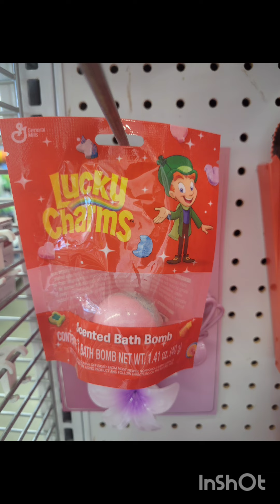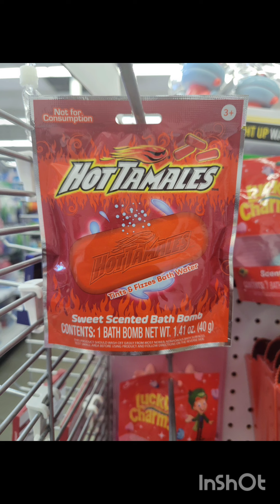NEW ARRIVALS FROM 5 BELOW